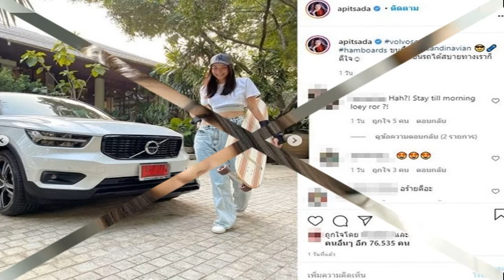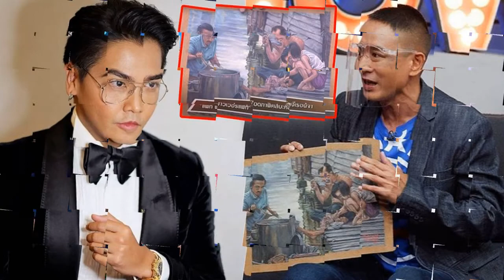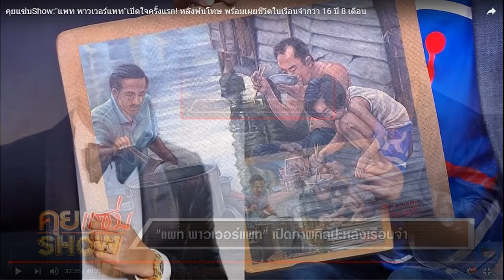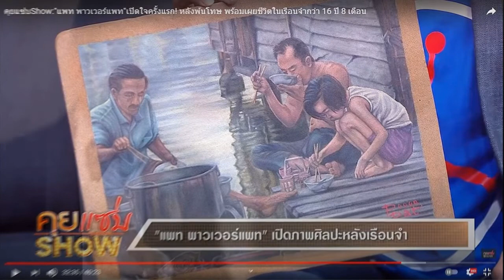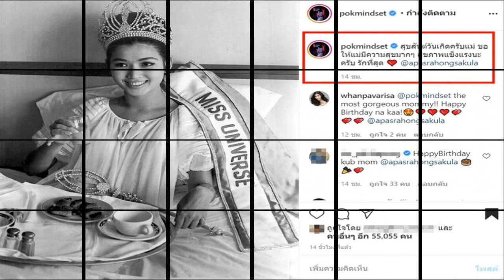แม่ใบ้หวย ไอซ์ โพสต์รถป้ายแดง แห่ขอเลขเด็ด หลังให้ถูก2ตัวตรงๆ